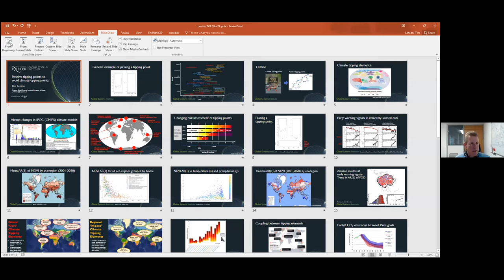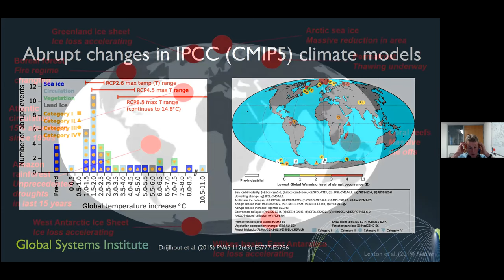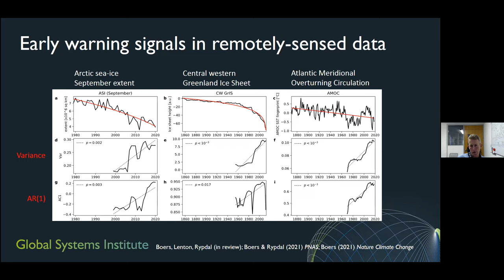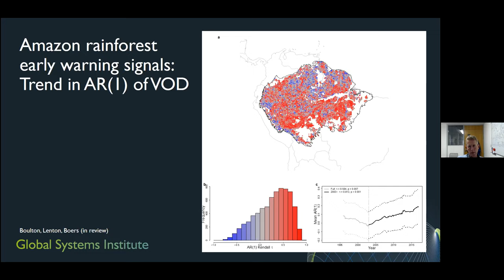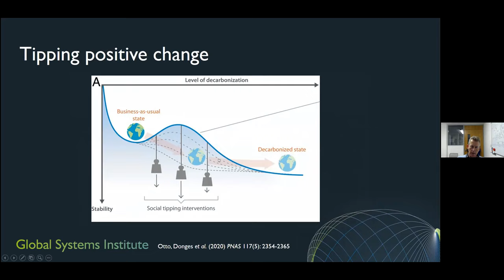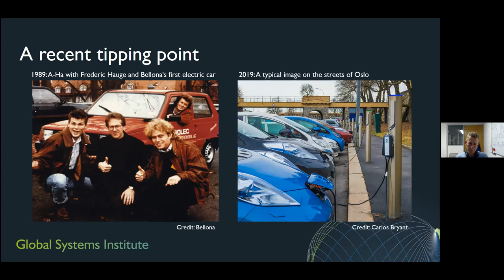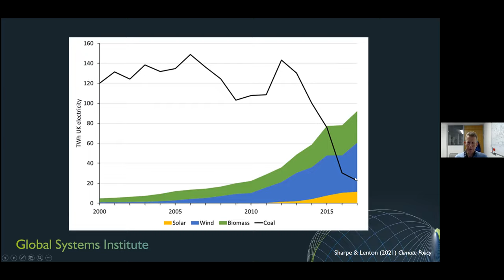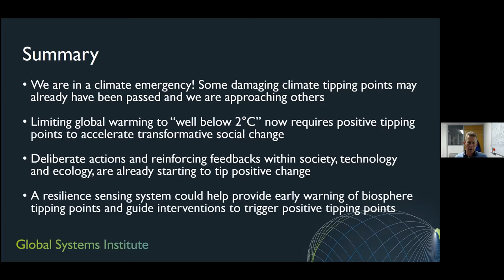Tipping Positive Change to Avoid Climate Tipping Points with Tim Lenton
Tipping points exist in social, ecological and climate systems and those systems are increasingly causally intertwined in the Anthropocene. Climate change and biosphere degradation have advanced to the point where we are already triggering damaging environmental tipping points, and to avoid worse ones ahead will require finding and triggering positive tipping points towards sustainability in coupled social, ecological and technological systems. To help with that the speaker outlines how tipping points can occur in continuous dynamical systems and in networks, the causal interactions that can occur between tipping events across different types and scales of system – including the conditions required to trigger tipping cascades, the potential for early warning signals of tipping points, and how they could inform deliberate tipping of positive change. In particular, the same methods that can provide early warning of damaging environmental tipping points can be used to detect when a socio-technical or socio-ecological system is most sensitive to being deliberately tipped in a desirable direction. The speaker provides some example targets for such deliberate tipping of positive change.

Tim Lenton is founding Director of the Global Systems Institute and Chair in Climate Change and Earth System Science at the University of Exeter. He has 25 years research experience, focused on modelling life’s coupling to the Earth system, biogeochemical cycling, climate dynamics, and associated tipping points. His books ‘Revolutions that made the Earth’ (with Andrew Watson) and ‘Earth System Science: A Very Short Introduction’ have popularised a new scientific view of our planetary home. Tim co-authored the ‘Planetary Boundaries’ framework and is renowned for his work identifying climate tipping points, which won the Times Higher Education Award for Research Project of the Year 2008. He has also received a Philip Leverhulme Prize 2004, European Geosciences Union Outstanding Young Scientist Award 2006, Geological Society of London William Smith Fund 2008, and Royal Society Wolfson Research Merit Award 2013. Tim is a member of the Earth Commission, an ISI Highly Cited Researcher, and in the top 100 of the Reuters ‘Hot List’ of the world’s top climate scientists.